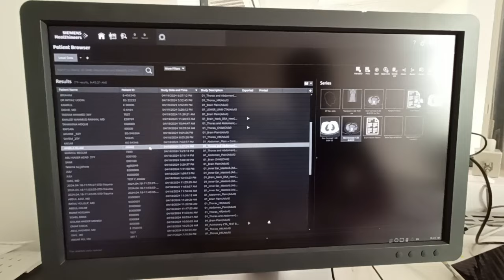ct virtual bronchoscopy (Bangla)